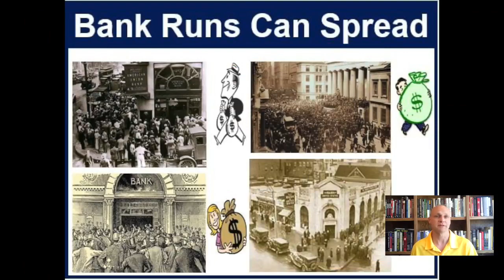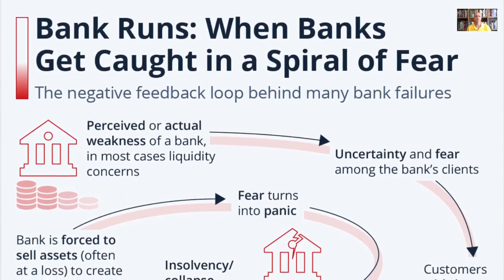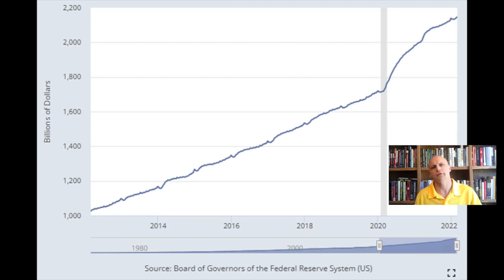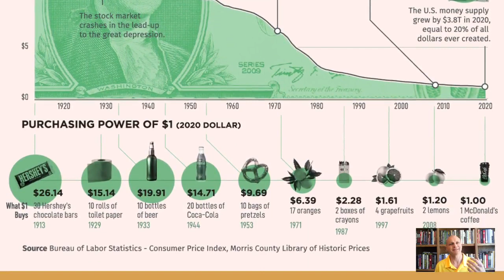Bank Holiday? Banks Closing Temporarily? Banks Closing Permanently?